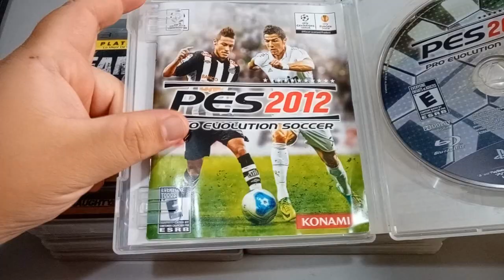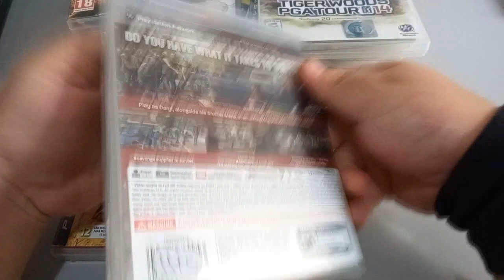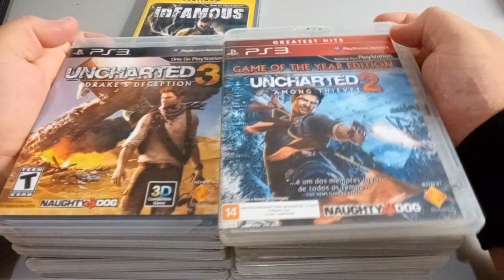Como está ficando minha coleção de jogos de ps3